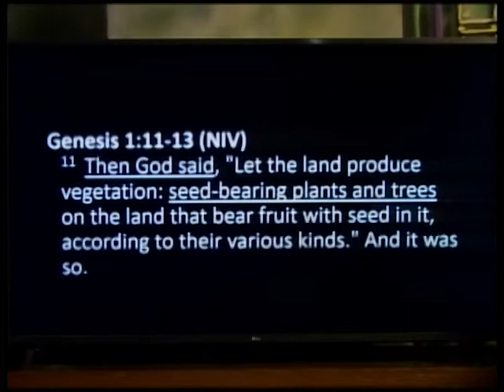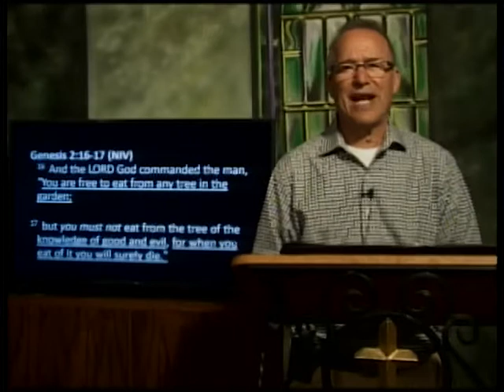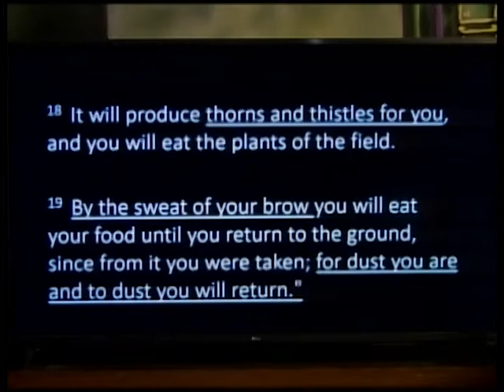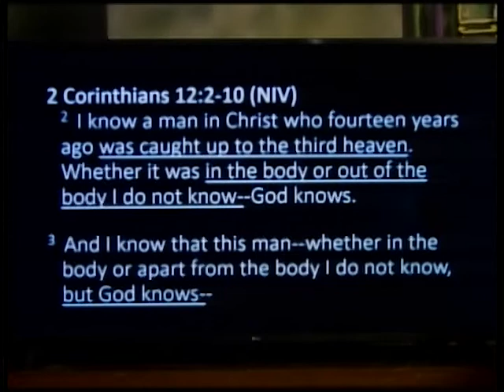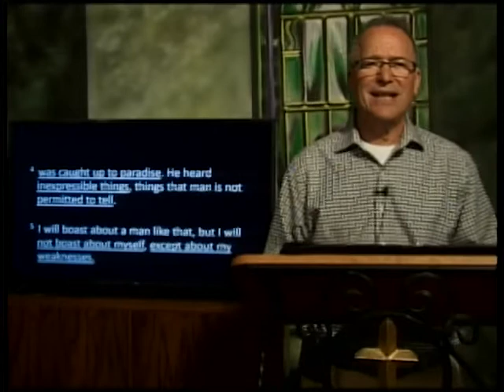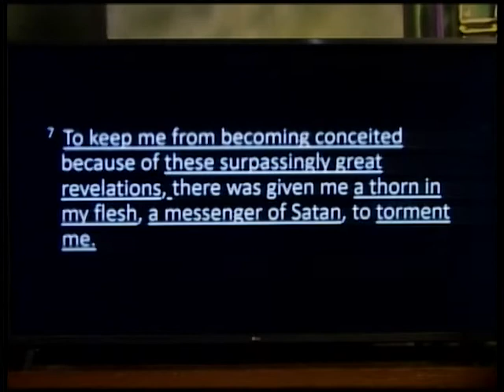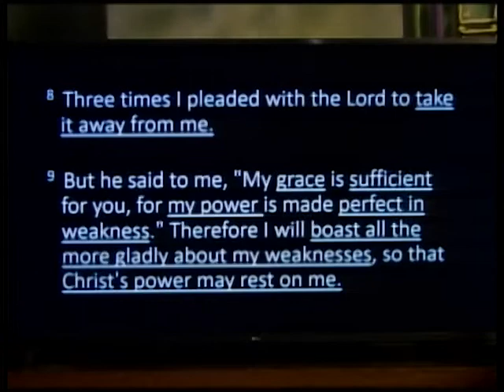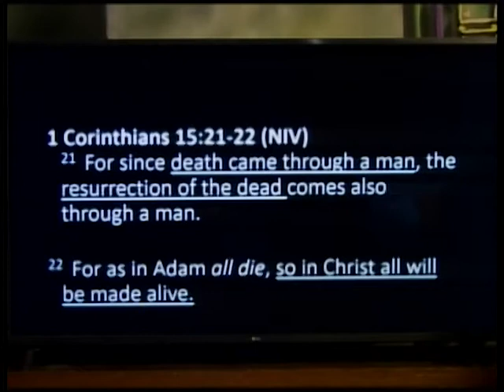Dubuque Community Church with Pastor Dennis Schmitt - 5/15/2022